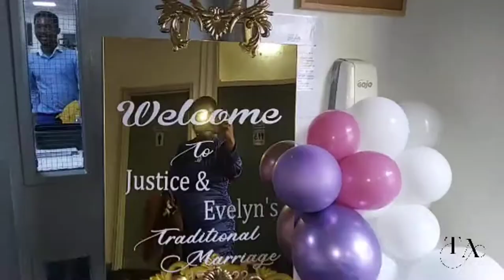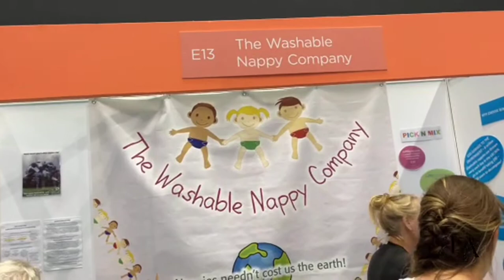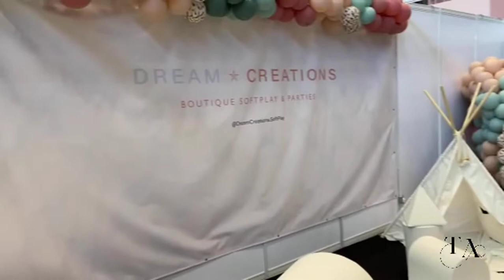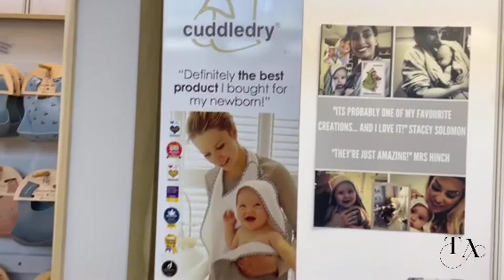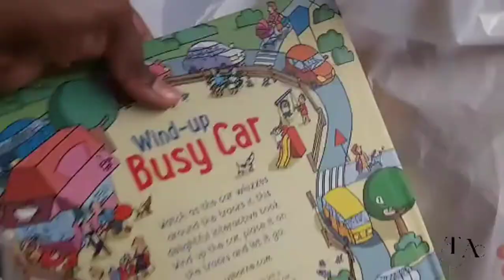VLOG: Weekend In The Life - Come With Us To A Ghanaian Wedding + Manchester Baby & Toddler Show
Hello Glorious Family!❤

In this video, you will experience a weekend in our lives away from home to a baby & toddler show and a Ghanaian wedding in Manchester.

.STAY BLESSED 🙏🏾.